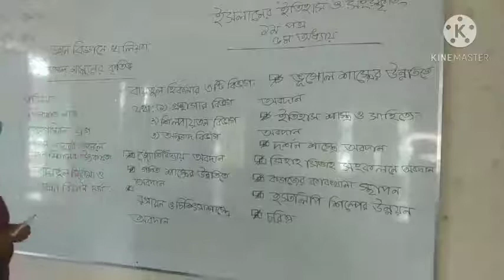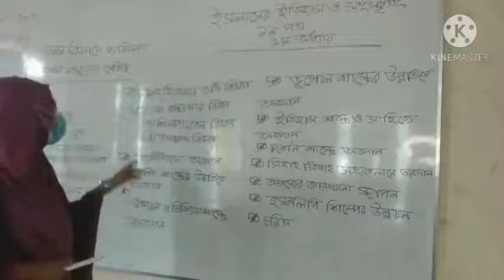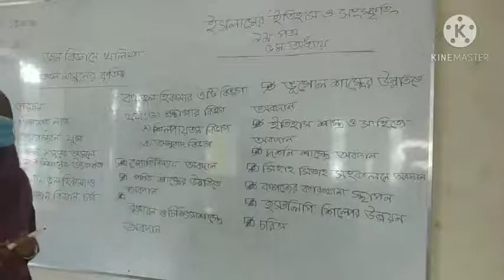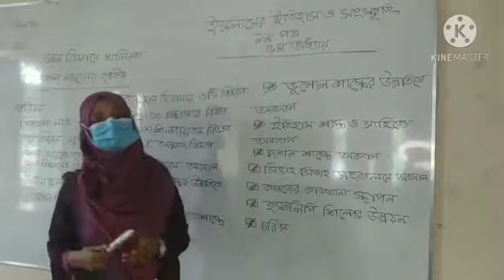FNC19-20 | Class 14 | 06.10.2020 | Islamic History | Feni National College Online Class